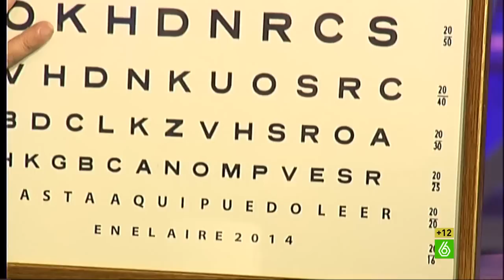Mayra Gómez Kemp: "Siempre que trabajo pienso que lo hago para una sola persona" - En el aire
Mayra Gómez Kemp, un pedacito de la historia televisiva de España, llega al plató de En el aire para hablar de su libro '¡Y hasta aquí puedo leer!'. En 1987 presentaba el 'Un, dos, tres', que veían más de 20 millones de personas: "Siempre que trabajo pienso que lo hago para una sola persona", confiesa. Bob Pop, que se considera "una auténtica diva de Mayra", se dirige a los espectadores para contar las diez cosas que ha aprendido de ella tras leer su libro.